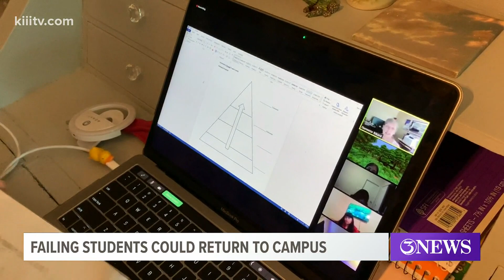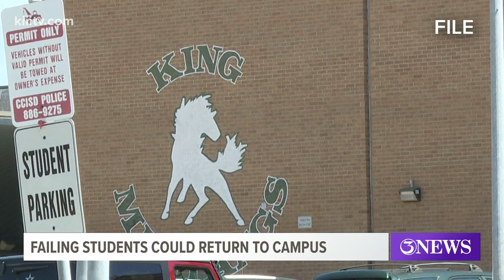New TEA guidance says schools can mandate failing students to return to the classroom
CCISD hasn't officially issued such an order, but there have been reports of students failing and missing classes.